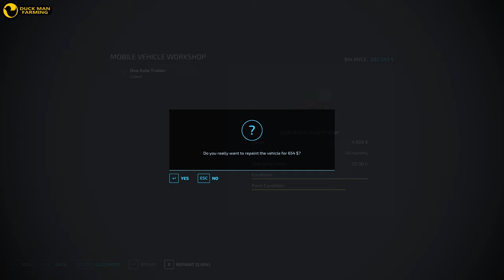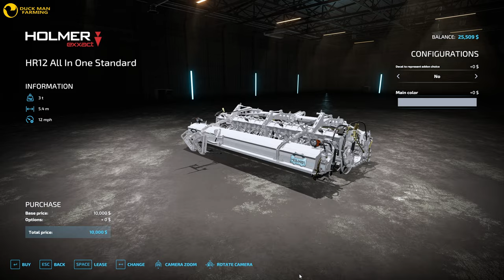I BOUGHT A NEW TRUCK AND HARVESTER|SURVIVAL CHALLENGE#54|TIMELAPSE|FARMING SIMULATOR 22|GAMEPLAY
LS Portal

KINGMODS